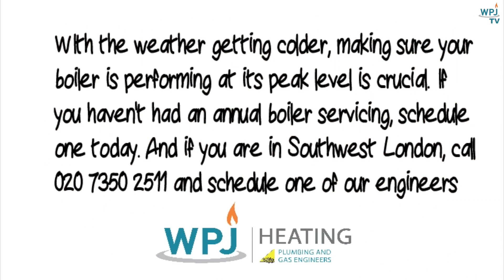Temperature Dropping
Don't let the dropping temperature get you down this winter. If you haven't had your boiler serviced this year, schedule it today. And if you are in Southwest London, give us a call , to have one of our friendly and knowledgeable engineers come out to make sure you and your family are safe and warm this winter.